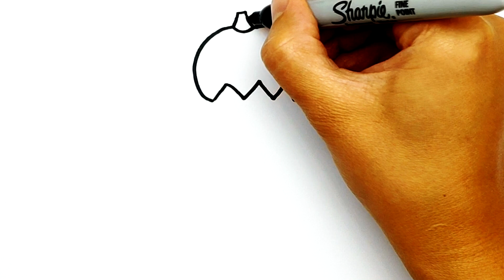How to draw Among Us character wit a pumpkin on his head | Among Us drawings | Halloween drawings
Hi friends, today I'm gonna draw Among us character with a pumpkin on hos head. This is a good idea for drawing on Halloween.